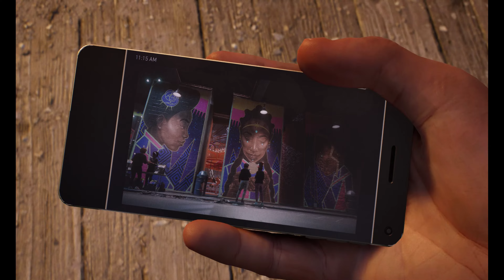MARVEL SPIDER-MAN 2 | EP.13 | 4K | Gameplay PS5 ITA | No Commentary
Non dimenticate di seguirci su INSTAGRAM!!!Dove vi terremo sempre aggiornati in anteprima sulle uscita settimanali e su nuove serie in elaborazione!!!